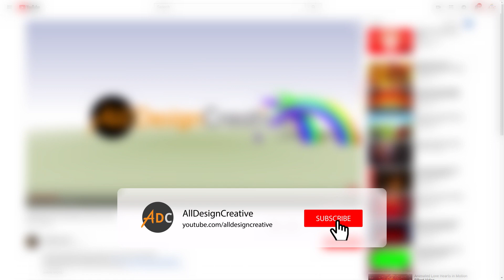Video Frame Background Green Screen HD Free Download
This is premium quality of video frame background green screen hd free download footage and it can fit any kind of projects well, especially created this video frame for television program production video footage to display well and even fit for wedding projects, so this is the multi purpose video frame green screen background, so don't miss it, just download and enjoy!